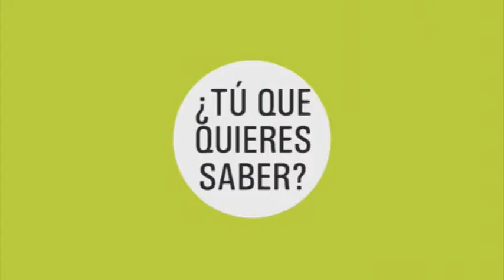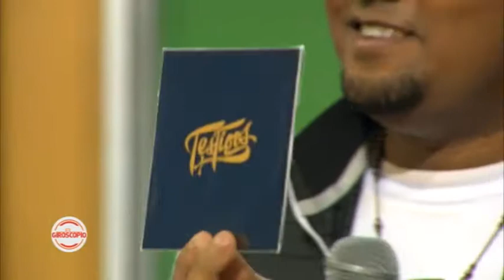El Giroscopio 2018 E01 B03